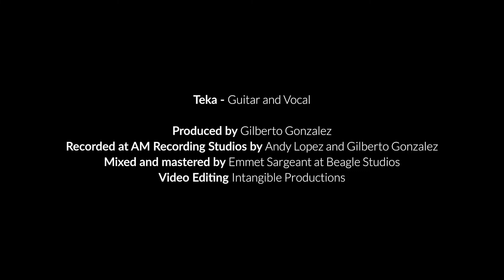Aquele Frevo Axe (Caetano Veloso) Cover - Teka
Aquele Frevo Axe by Caetano Veloso

Teka – Guitar and Vocal

Recorded at AM Recording Studios by Andy Lopez and Gilberto Gonzalez
Video Editing Intangible Productions